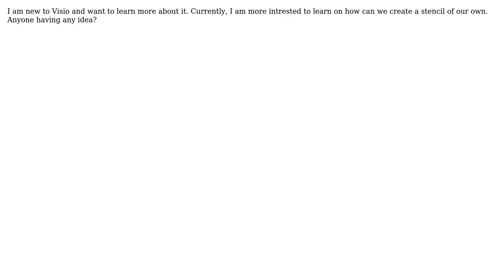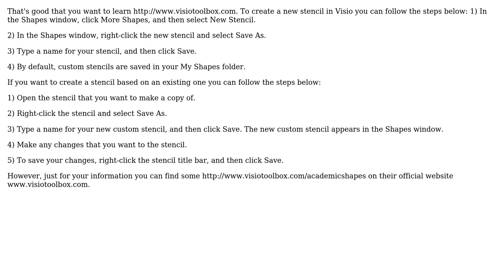How to create stencils of own in Visio 2010?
With thanks & praise to God, and with thanks to the many people who have made this project possible! | Content (except music & images) licensed under CC BY-SA | Music | Images & others | With thanks to user Steve Smith user Andrew Lopez and the Stack Exchange Network Trademarks are property of their respective owners. You are responsible for your own actions.